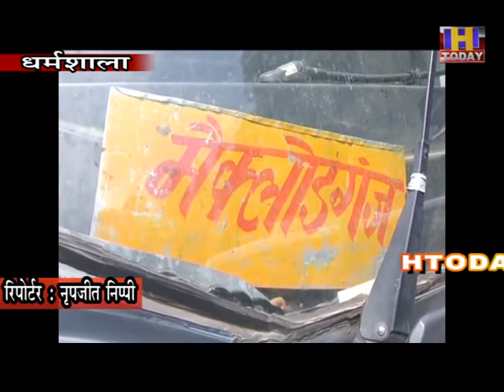01 oct 3 एचआरटीसी ने धर्मशाला से शिमला के लिए बढ़ाई बस सेवा 3 नए बस रूटों पर बस सेवा शुरू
एचआरटीसी ने धर्मशाला से शिमला के लिए बढ़ाई बस सेवा
3 नए बस रूटों पर बस सेवा शुरू
लोगों को  नए रूट शुरू होने से मिलेगी राहत